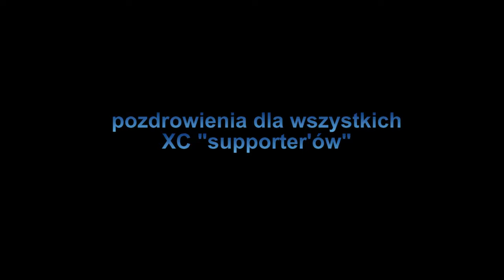XC a SUPPORTER ( Michałków-Jarocin )